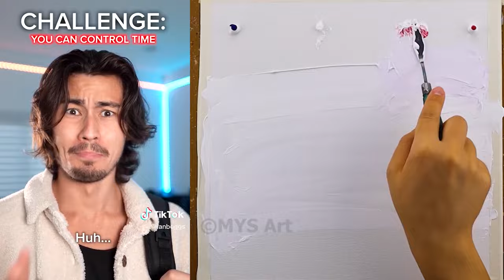*1 Hour*🎨 Text To Speech 🎨 ASMR Satisfying Art | @IanBoggs | POVs Tiktok Compilations 2024 #7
*1 Hour*🎨 Text To Speech 🎨 ASMR Satisfying Art  | @IanBoggs | POVs Tiktok Compilations 2024 #7

Storytime, Ian Boggs, povs, tiktoks, tiktoks, compilation 2024, 1 hour, text to speech, asmr, asmr satisfying